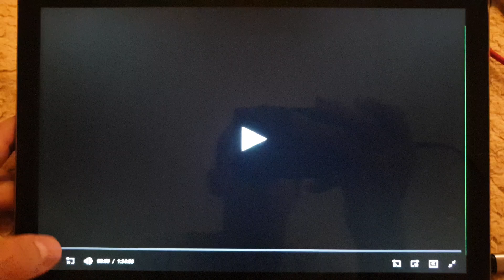Broadgreen Pictures/Miramax (2016)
From Bad Santa 2 (2016)